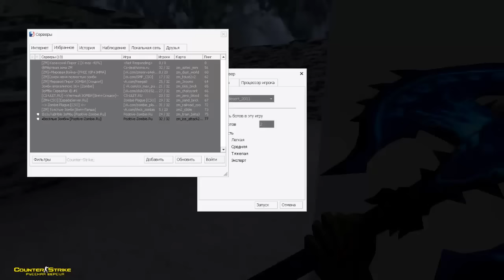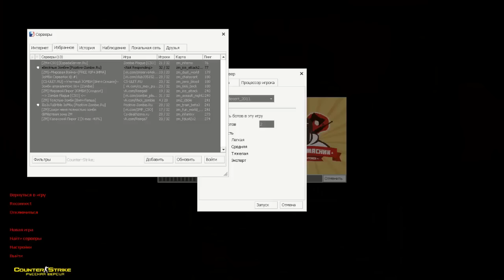Counter-strike 1.6 зомби сервер №108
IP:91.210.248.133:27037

■ √мой Skype:romanskripko